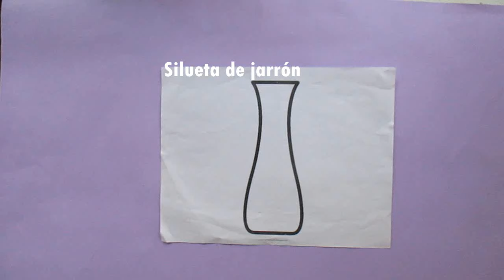IDEAS PARA DECORAR TU HOGAR